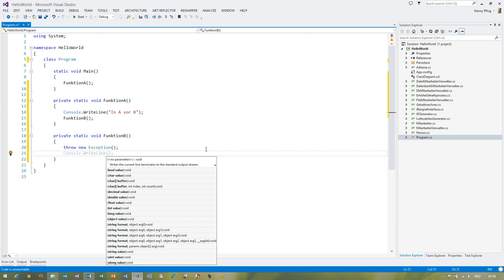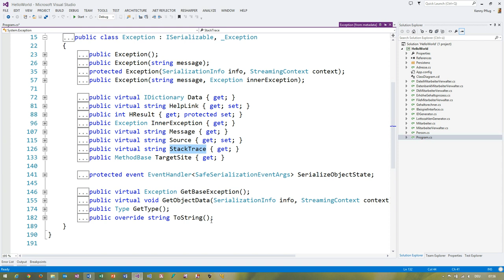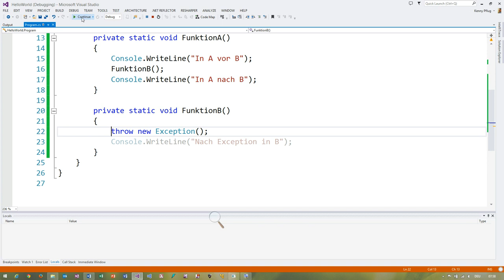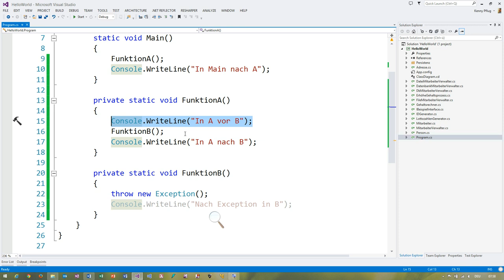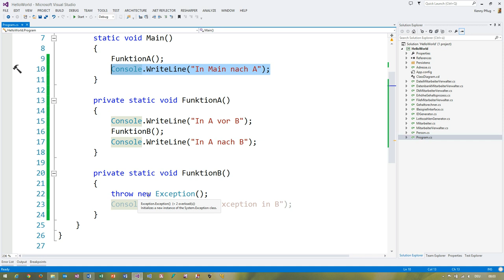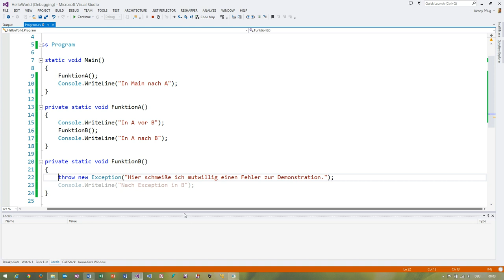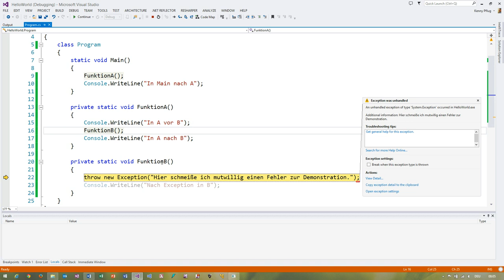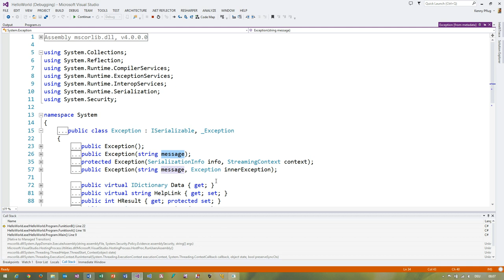55 Exception mit throw auslösen in C#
In diesem Video sehen wir uns an, wie man Exceptions in C# mit dem Schlüsselwort throw auslösen kann.